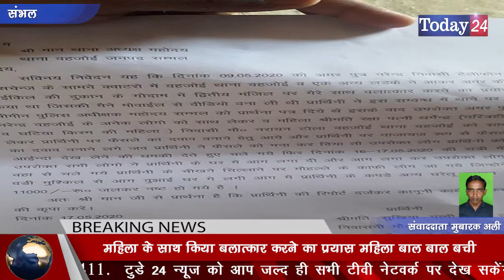महिला के साथ किया बलात्कार करने का प्रयास, अभी तक भटक रही है इंसाफ के लिए | Today24